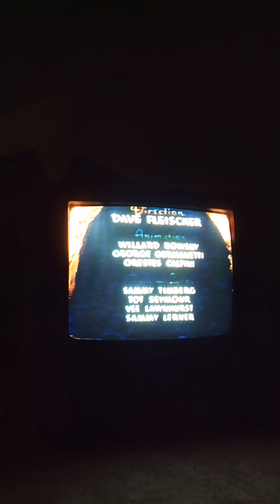wonder toons Popeye vhs 1996 Cartoons R Fun